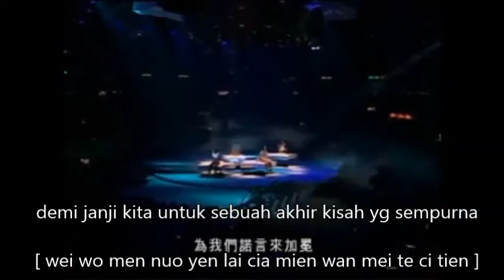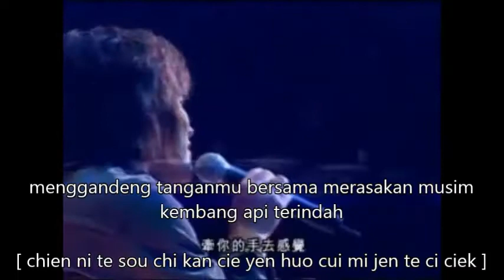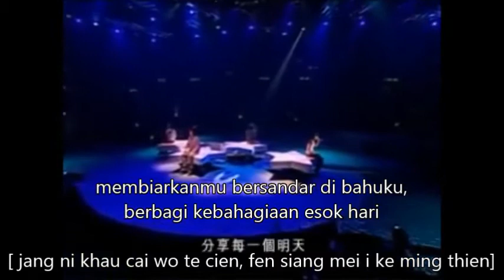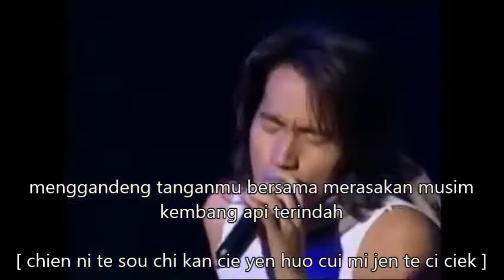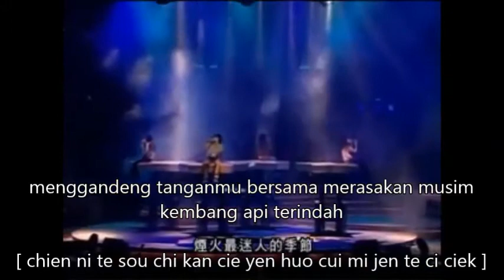yen huo te ci ciek (lirik dan terjemahan)